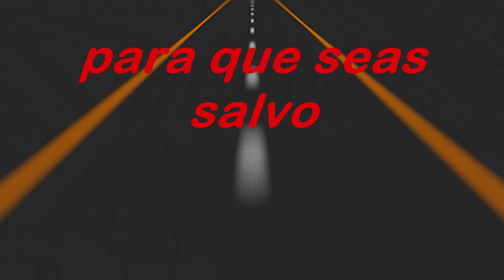La Felicidad Vendrá A Ti Pista